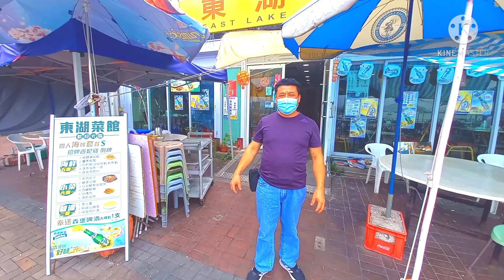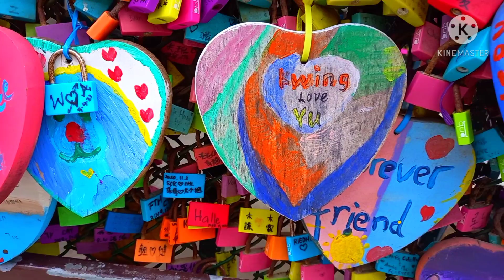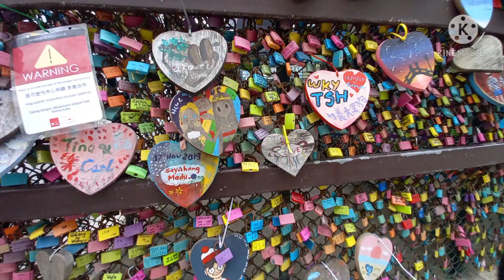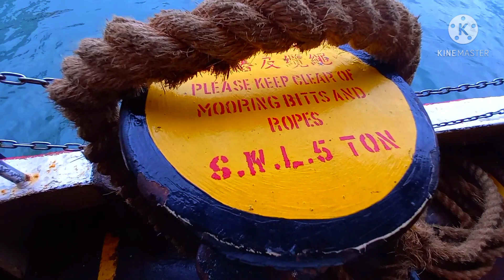Cheung Chau Pulau kecil Gembok Cinta di Hong Kong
cheung cau gembok cinta#di pulau cheung Chau naik kapal ferry nyebrang kepulau cheung Chau